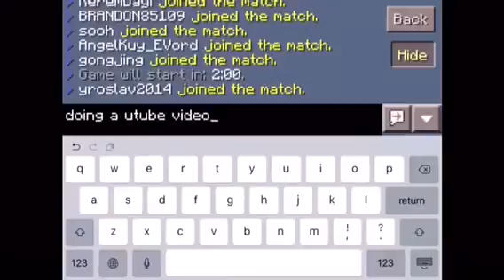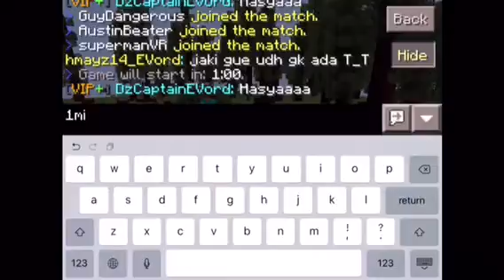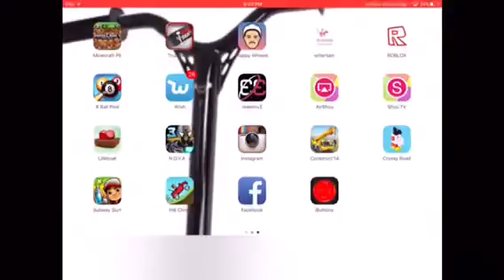LIFEBOAT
Like if good intro